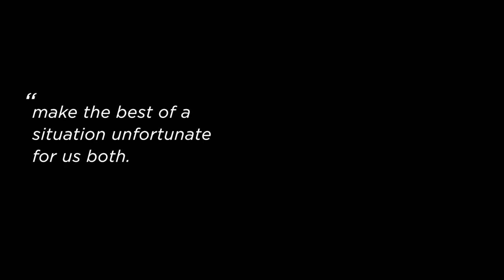Drunk, Debts & Disaster: The Prince Regent's Doomed Marriage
With Prince Regent George's public reputation in tatters after years of womanising, big drinking and reckless gambling debts, he had one shot at redemption in the eyes of the British people and parliament. He had to marry his cousin, Caroline of Brunswick and provide the family with a legitimate heir. He agreed and the rest, is as they say, is history.

Join me as I travel around London to discover the remains that tell the story of one of the most disastrous marriages of all time.